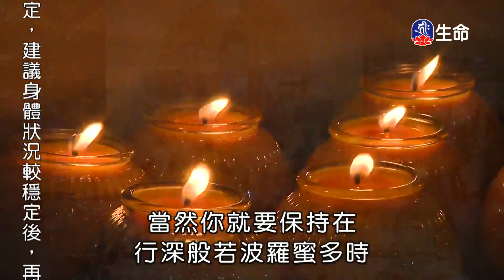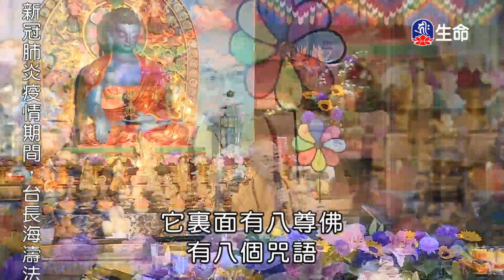追求菩提_海濤法師弘法行(國台)_(lifetv_20210803_08:00)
海濤法師弘法行(國台)_追求菩提。